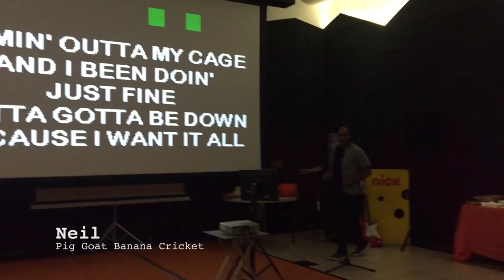Caught on Camera: Karaoke | Inside the Studio | Nickelodeon Animation Studio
We caught our employees (and part-time rockstars) jamming out at karaoke during a happy hour event at the studio. Are their voices as mighty as their pens? See what happens when artists let loose on Led Zeppelin, Beck, Alicia Keys and more.